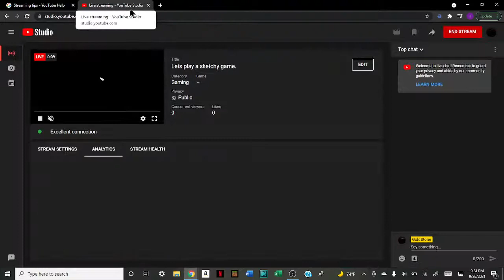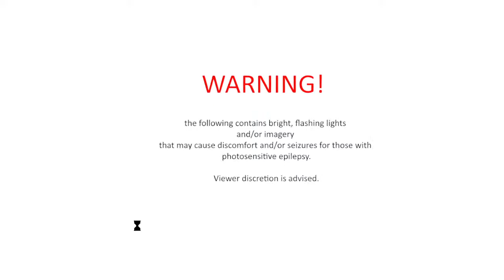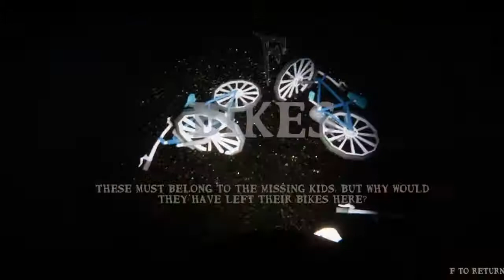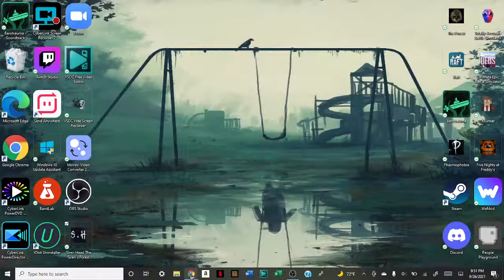Lets play a sketchy game.